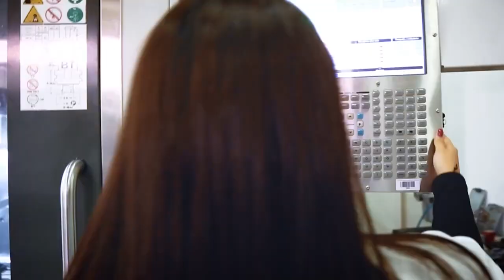Video Publicitario - Maestría en Energía